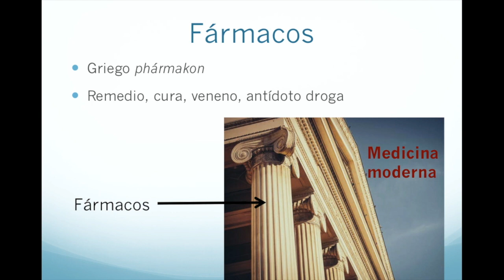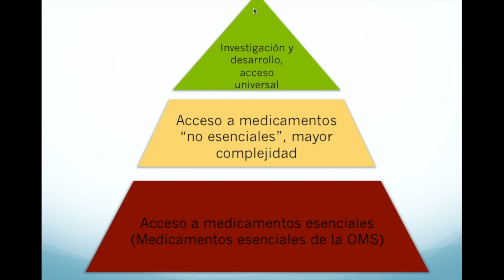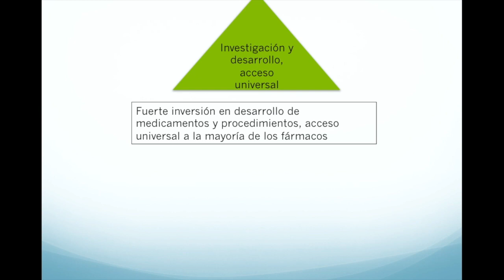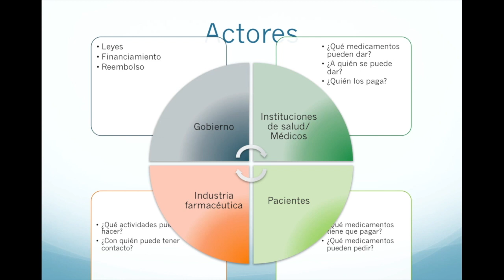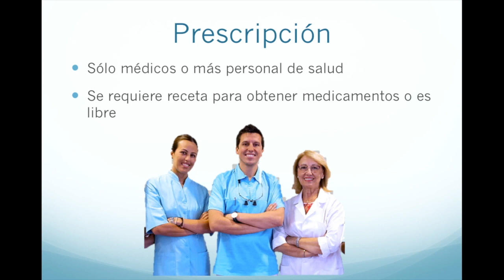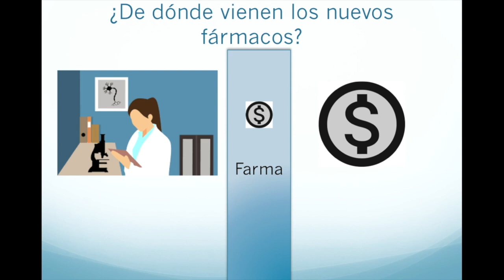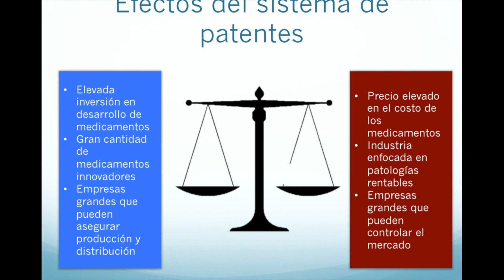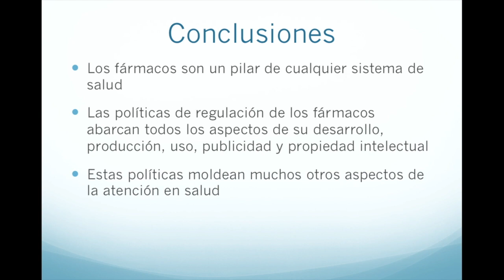Políticas farmacéuticas en el Sistema de Salud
Hoy revisamos cómo las políticas alrededor de los fármacos en un país pueden tener un impacto inmenso sobre el funcionamiento del sistema completo.